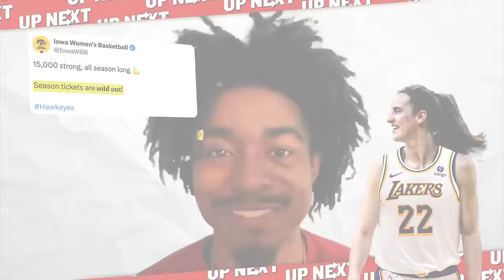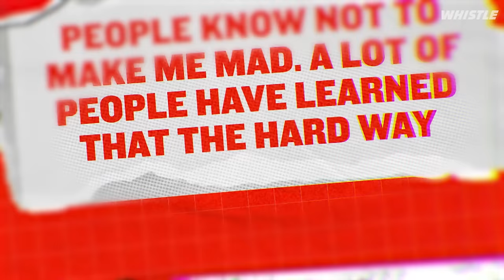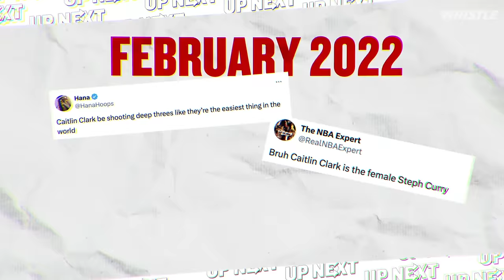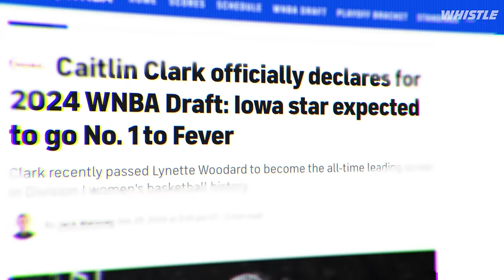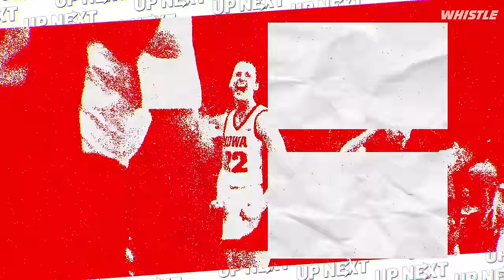How Caitlin Clark Changed College Basketball FOREVER!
Indiana Fever number one overall pick of the 2024 WNBA Draft Caitlin Clark has taken the basketball world by storm with her performances on the court. This year, she became the NCAA Division I all-time leading scorer for men’s and women’s basketball. Here’s the evolution of Caitlin Clark, the greatest college basketball player of all-time!